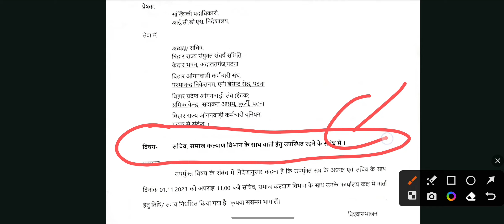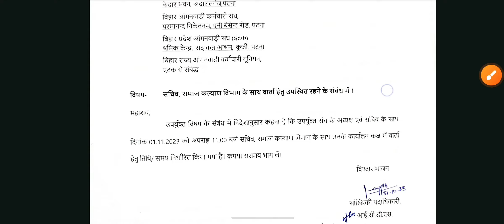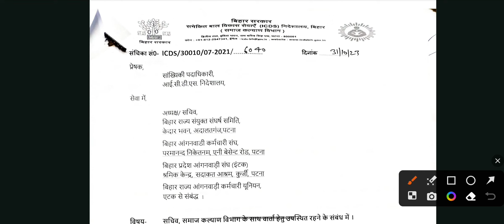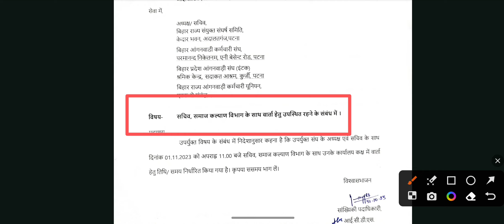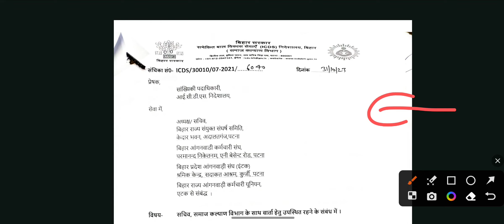बिहार आंगनबाड़ी संघ वार्ता निर्णय क्या आया। बिहार आंगनबाड़ी ध्यान दें। ☝️☝️